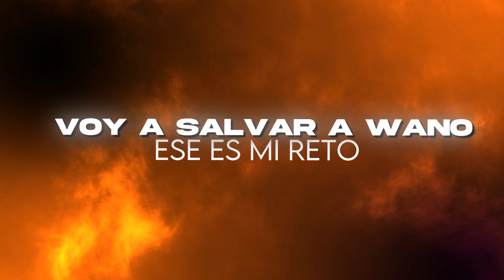RAP de Kozuki MOMONOSUKE (El SHOGUN de WANOKUNI) - One piece RAP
Kozuki Momonosuke es el actual shogun del País de Wano y patriarca de la familia Kozuki, siendo el hijo del último daimyo de la región de Kuri, Kozuki Oden.